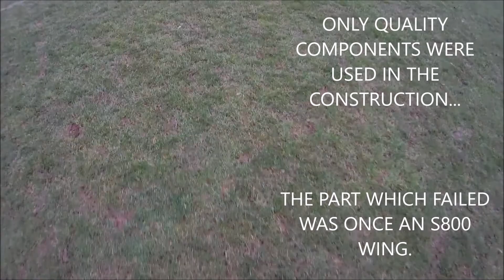Small glider project 23 11 18